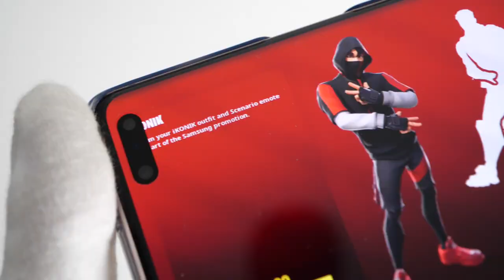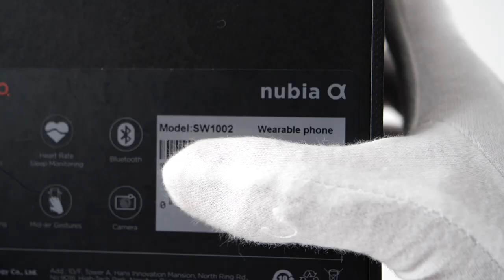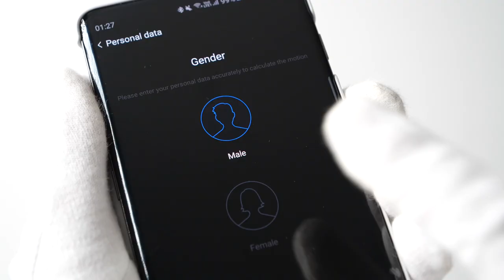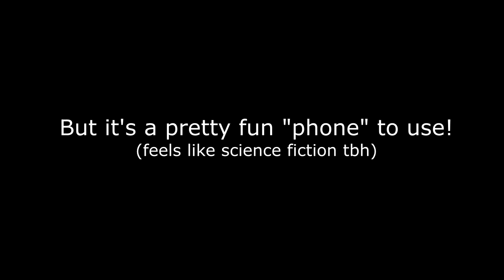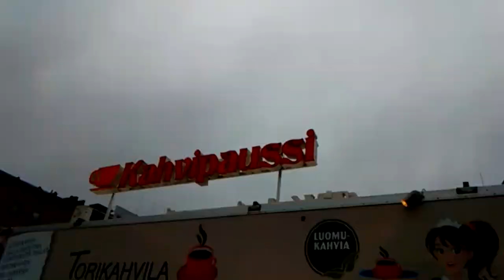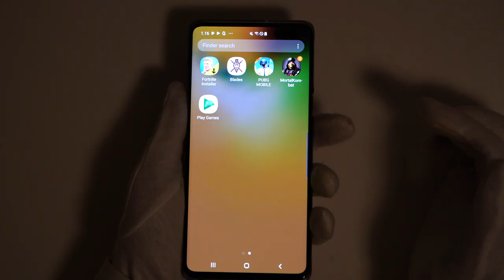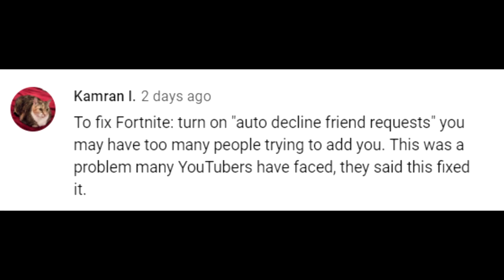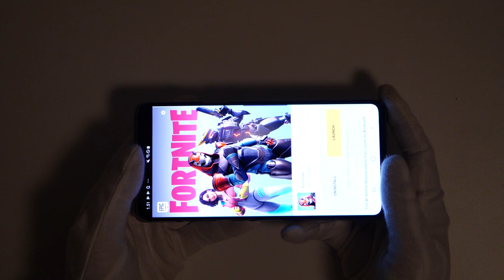$449 "Wearable Phone" Unboxing + Fortnite 5G / Xbox Issue FIXED by Subscribers!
Unboxing nubia Alpha $449 wearable phone from China. World's first mass produced flexible screen. Fortnite Battle Royale Galaxy S10 5G / Xbox One S issue FIXED by subscribers! IKONIK skin / Scenario dance emote confirmed.